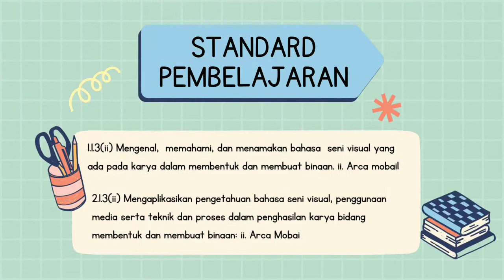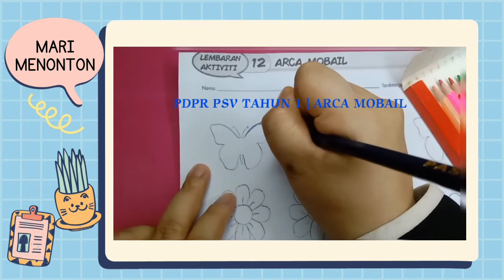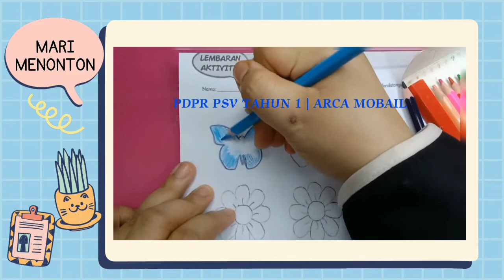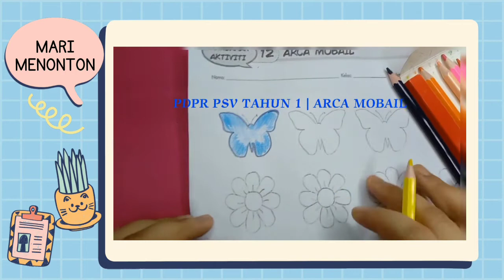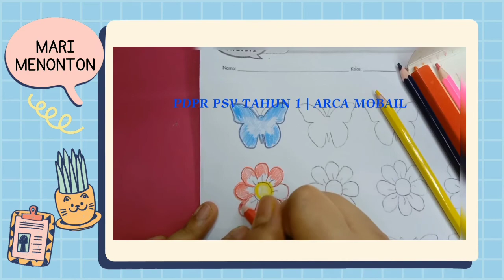PDPR PSV TAHUN 1